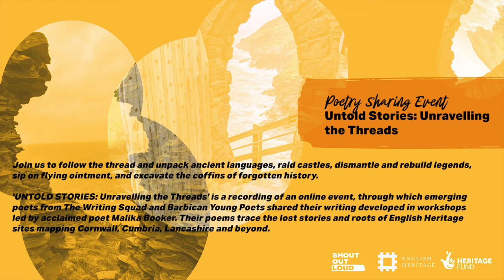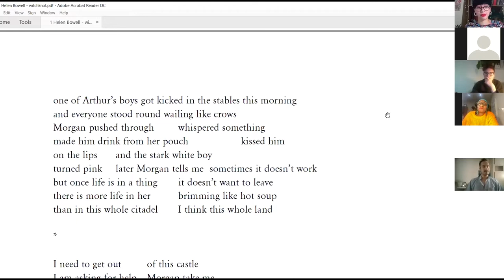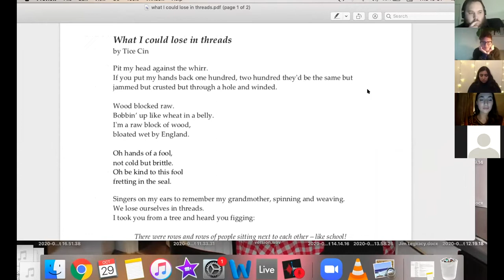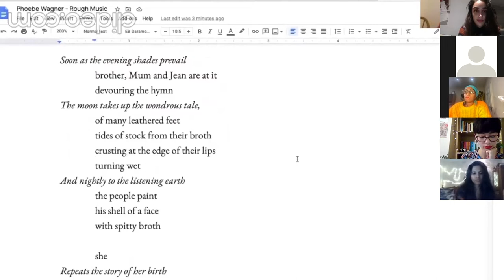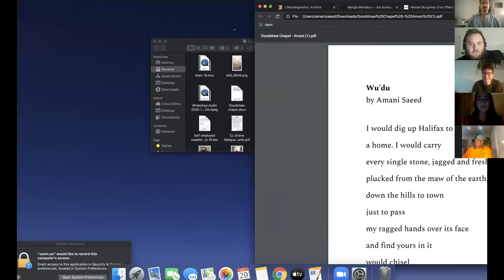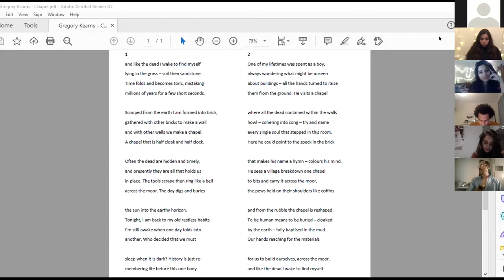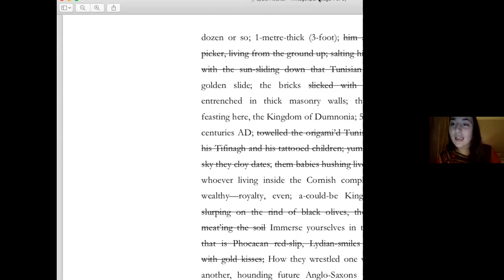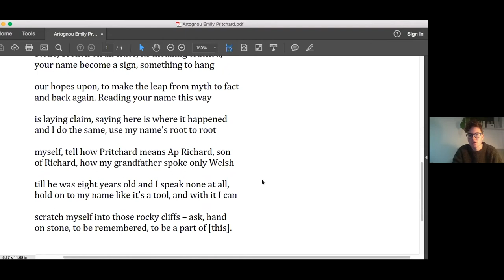Poetry Sharing Event - Untold Stories: Unravelling the Threads